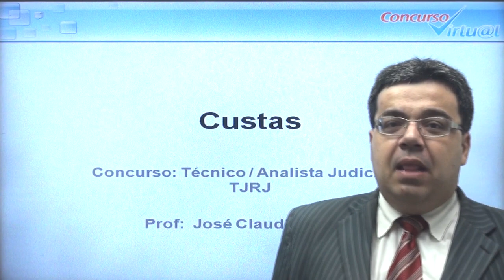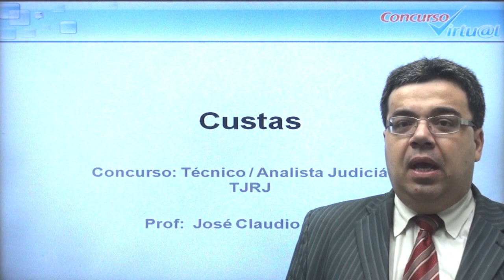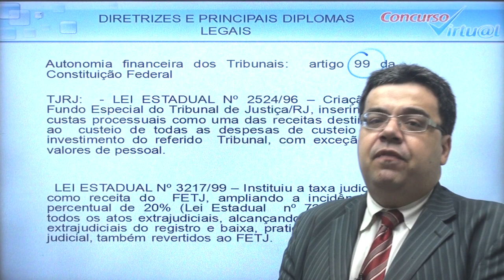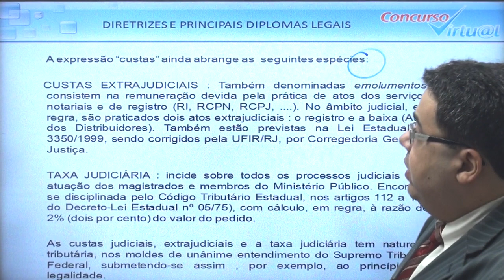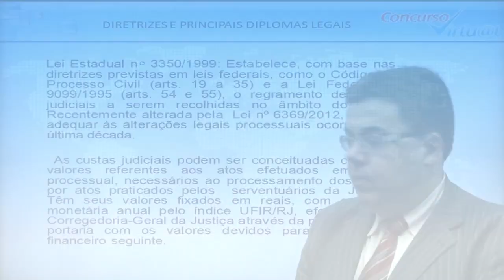Vídeo 01 - Custas Judiciais - Prof. José Claudio Torres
Aula Demonstrativa de Custas Judiciais com o Professor José Claudio Torres.